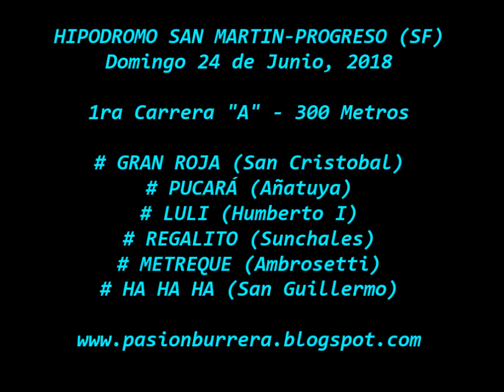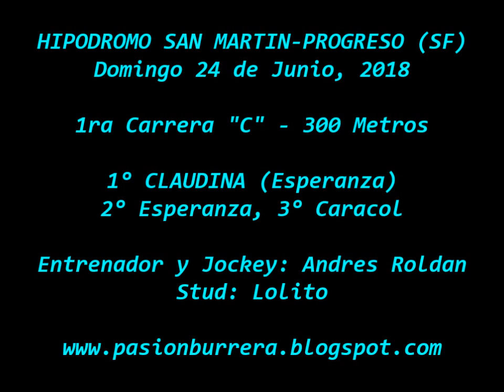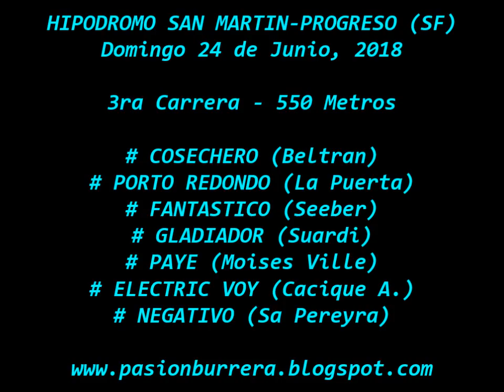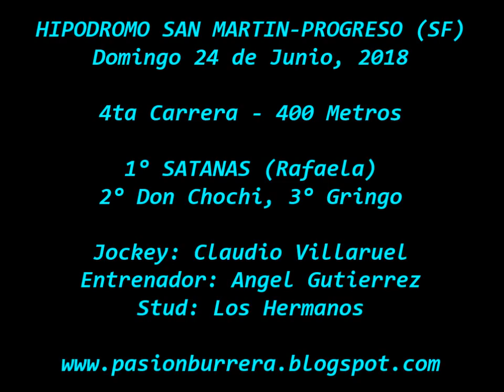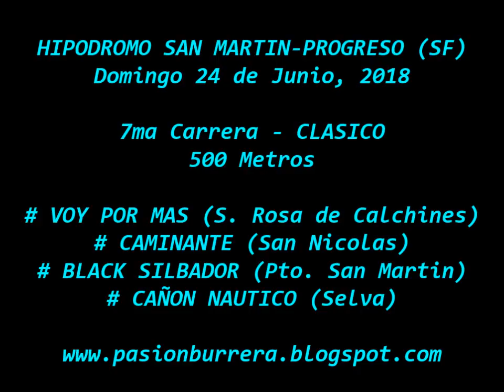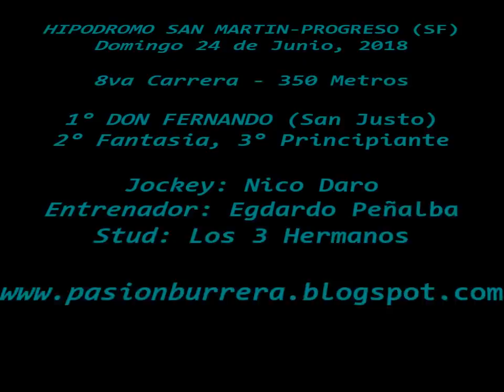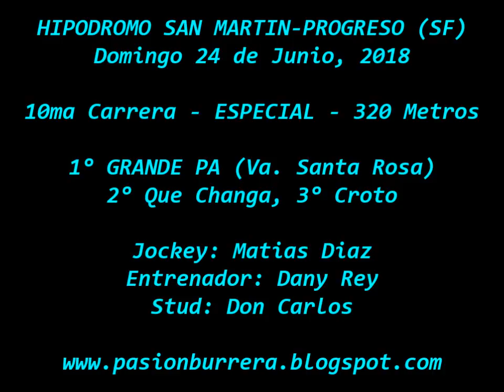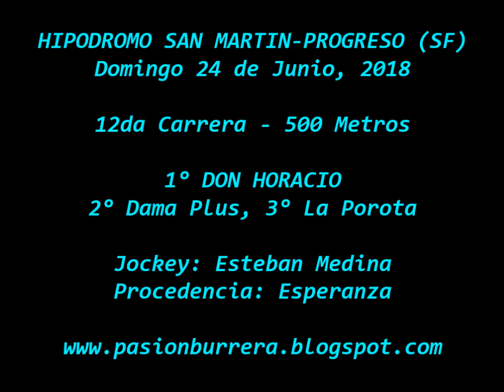Reunion Hip. San Martín - Progreso (24-06-18)